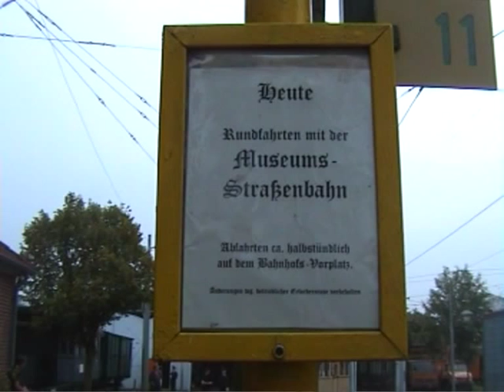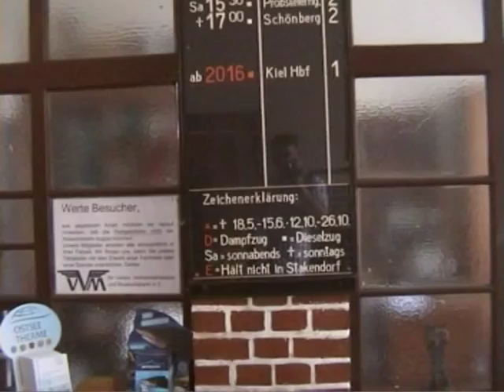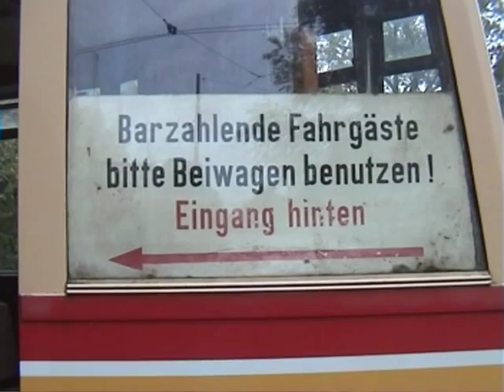Museumsstraßenbahn Schönberger Strand - Parade 2014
Im Sommer 2014 wurde die Museumsstraßenbahn Schönberger Strand besucht, es fand eine Straßenbahnparade statt, es sind Fahrzeuge der stillgelegten Straßenbahnen von Hamburg und Kiel und aus Berlin und Hannover im Einsatz wo heutzutage noch moderne Straßenbahnen verkehren.